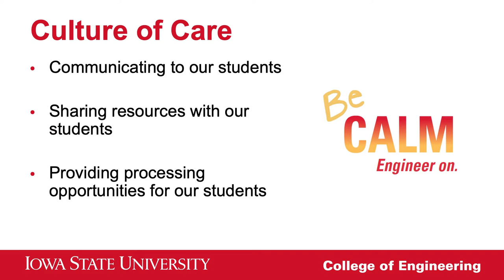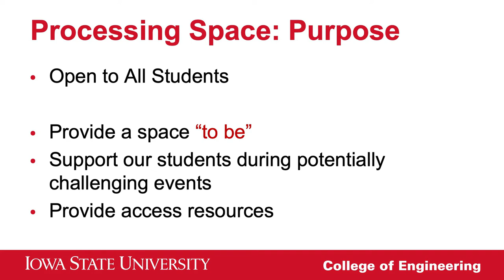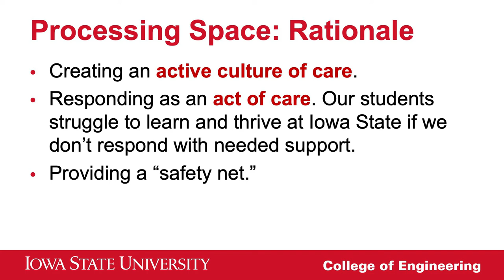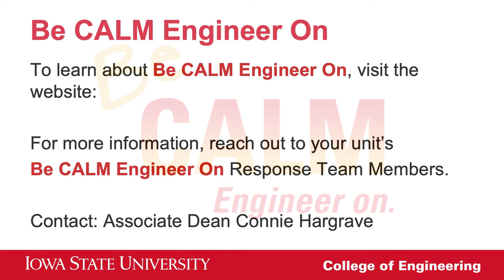Be CALM Engineer On